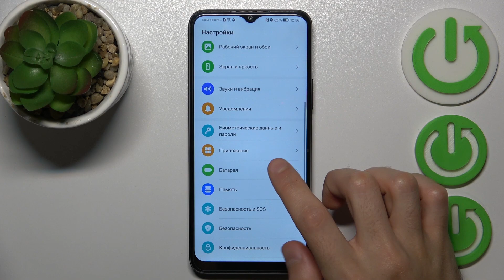Honor 70 Lite | Как включить или выключить режим энергосбережения на Honor 70 Lite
Сегодня мы покажем, как продлить жизнь Honor 70 Lite, если ваше устройство вот-вот разрядится. Для того, чтобы ваш Honor 70 Lite разряжался не так быстро, предлсгаем вам включить режим энергсобережения. А как именно вы можете включить режим энергосбережения на Honor 70 Lite, вы узнаете в этом видео.

Как включить режим энергосбережения на Honor 70 Lite? Как настроить режим энергосбережения на Honor 70 Lite? Как включить режим экономии заряда на Honor 70 Lite?